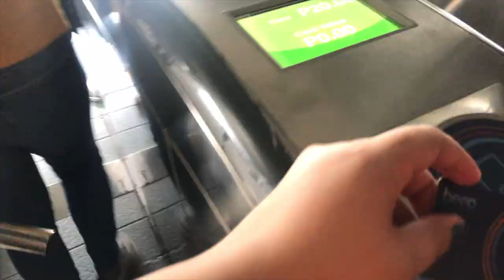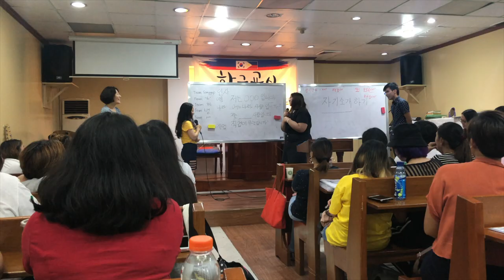Maine's Vlog #1 | My Saturday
Hi everyoneeee!, it's your Dee girl Maine and I will be sharing with you my saturday routine. I normally go to Ortigas for my 2 hour Korean Class in Jemi Hangeul Gyosil and just go home, but last Saturday we had a thanksgiving dinner for my older sister cause she passed her board exam!

Congratulations to my ate Anna!! I am always always proud of you. I love you so much.

Shoutout to Jattie, my girl soulmate, thank you for joining me last saturday's vlog. Hihi, cause guys I'm still awkward and not really confident when I'm infront of the camera, but soon enough I will for you guys and for myself.

Also, I'm sorry if some parts of the video is shakeeey huhu, I didn't notice it until I was editing the video. I'll improve my camera skills soon. HEHE.

again Thank you so much for all the support. Dee and I love all of you so much.